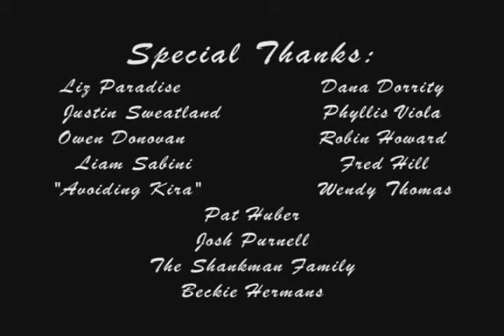Movie 2004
Comedy. Three misfits attempt to murder another friend's girlfriend. Shot on Sony Handicam for "home-movie" look. Starring Liz Paradise and Owen Donovan. Directed and Written by Ryan Amelio and Craig Schenkemeyer. Dutchess Community College. Coming soon. Movie 2010!